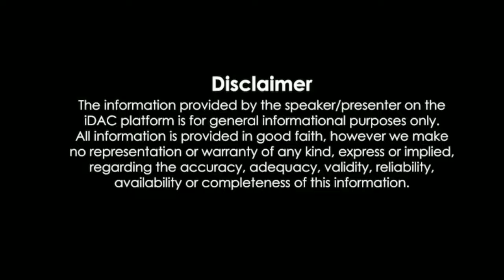Panchayat Season 3 Trailer | Panchayat season 3 release date | Panchayat season 3 Official trailer